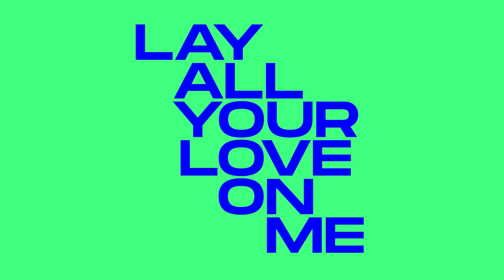Kevin McKay - Lay All Your Love On Me (Extended Mix) [Glasgow Underground]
Kevin McKay's "Gimme Gimme" is a dance music phenomenon. Released in January 2020, just before the pandemic, it found its first life on the streaming services, a feel-good beacon for those dark times. That was lovely to see, but not what Kevin had intended it for. He built it first and foremost for the dancefloor. Refined over months at Mick's Garage in Hackney Wick, this was a 70s-fuelled juggernaut made for the ultimate peak-time moment. It was nearly two years old when clubs opened up again, and slowly, DJs began gravitating to it. Tastemakers like Eats Everything and Arielle Free were first, then by the summer of 2022, it was everywhere. Now, it has amassed over 50M streams on all platforms, and almost every DJ under the sun has played it.

Although it wasn't just this ABBA song they were playing (much to the annoyance of some old DJs!), dancefloors wanted more. This phenomenon started in 2019 with DJs like Kevin and the Prince playing ABBA re-edits (like the Bobby Cooper edit of "Voulez Vous") and Folamour playing the Mighty Mouse edit of "Gimme Gimme." By last summer, you heard ABBA everywhere. There was one ABBA song, however, that we didn't have an excellent remix for, so Kevin started working on a version of "Lay All Your Love On Me". This time, it was his Superfeel night, where he did the testing, and the crowd went wild for it. Now, it's ready for release. So set up your glitterball, dial up the fun and press play on this beauty!

Lyrics:

I wasn't jealous before we met
Now every woman I see is a potential threat
And I'm possessive, it isn't nice
You've heard me saying that smoking was my only vice

But now it isn't true
Now everything is new
And all I've learned has overturned
I beg of you

Don't go wasting your emotion

It was like shooting a sitting duck
A little small talk, a smile, and baby I was stuck
I still don't know what you've done with me
A grown-up woman should never fall so easily

I feel a kind of fear
When I don't have you near

Lay all your love on me